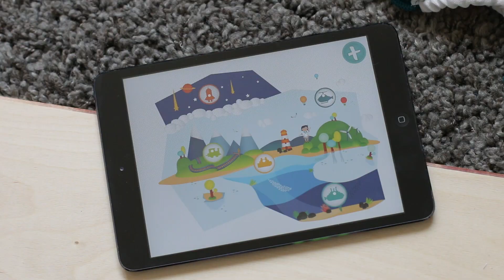Prix Émile Hermès #4: Project "Clico"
"Clico" is an augmented reality construction game for children. "Clico" brings an object constructed by the player to life, using a mobile app and a tablet computer. Five modes of transport are suggested as the starting-point for the construction: a submarine, a locomotive, a helicopter, a boat and a rocket.The child can then take his or her object on a journey through its associated, augmented reality universe.

One of the 12 final prototypes created for the 4th edition of the Prix Émile Hermès, according to the theme "Play", "Clico" was designed by Camille Courlivant, Rose Dumesny and Line de Carné.